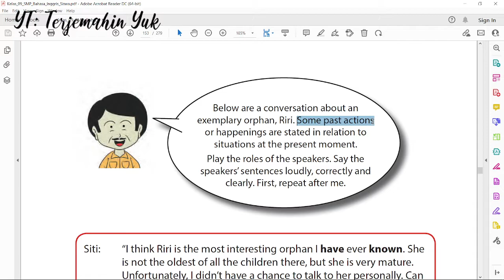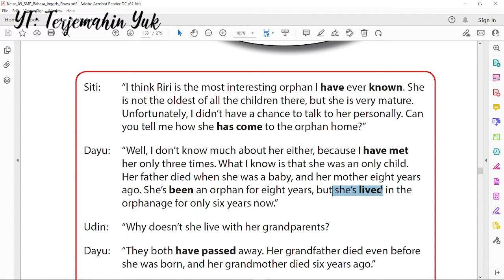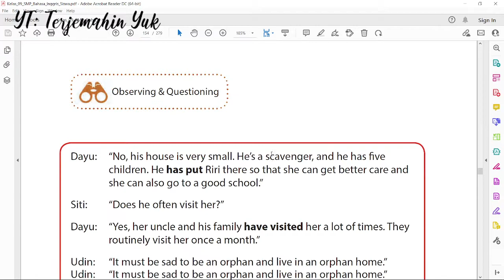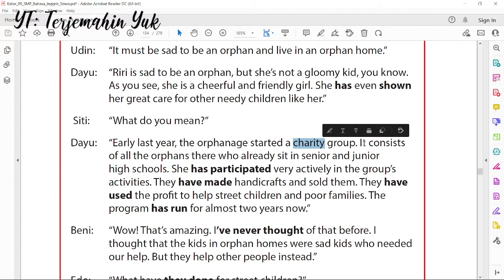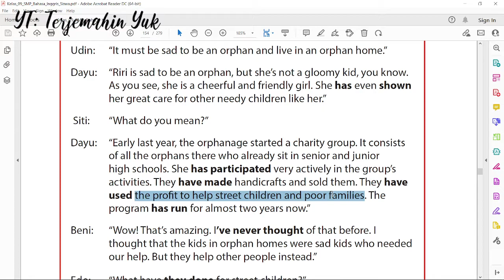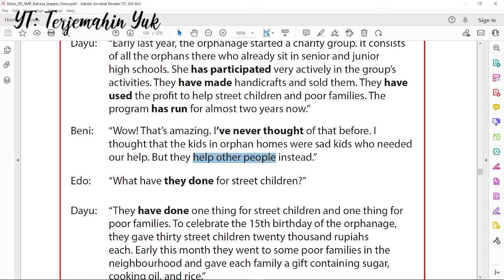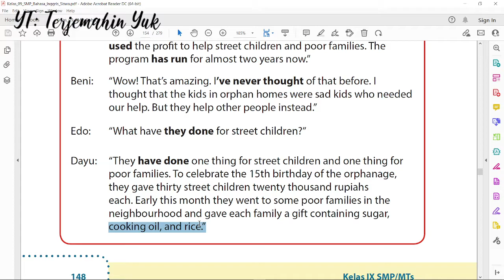Hal. 147-148 kelas 9 Terjemahan Buku Bahasa Inggris SMP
Berisikan percakapan tentang anak yatim teladan bernama Riri.
I think Riri is the most interesting Orphan I have ever known. She is not the oldest of all the children there, but she is very mature. Unfortunately, I didn’t have a chance to talk to her personally. Can you tell me how she has come to the orphan home?

Jika suka dgn terjemahannya, sangat diapresiasi jika anda memberi saweran melalui